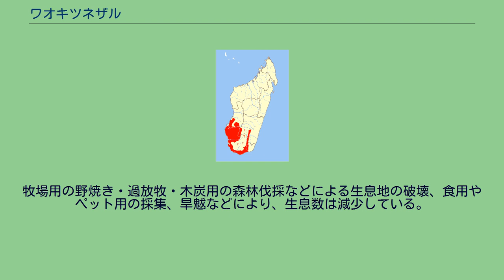ワオキツネザル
ワオキツネザル（輪尾狐猿、Lemur catta）は、霊長目キツネザル科に分類される霊長類。
本種のみでワオキツネザル属を構成する。
マダガスカル南部（ムルンダヴァからフォールドファンにかけて、アンディンギチャ山地）固有種 体長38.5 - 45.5センチメートル。
背面は灰色で、腹や四肢は明色で先端は白い。
頭頂部や眼の周囲、吻は黒っぽい。
虹彩は黄色。
尾に白と黒の輪状の斑紋が入り、和名の由来になっている。
輪状斑は白色12 - 13本・黒色13 - 14本で、尾の先端は黒い。
ほっそりとした体型。
他のキツネザル科の種と同じように後肢は前肢より長く、足裏の皮膚は軟らかく、なめし皮のようである。
前肢の指は細長く、平たく鋭い爪がある。
彼らはそれらを器用に使いこなす。
後肢の第2趾に鉤爪があるが、これはグルーミングのために特化したものである。
メスが擬陰茎（巨大化した陰核）を有することが特徴である。
属名Lemurは、ラテン語で「幽霊・亡霊」の意があるlemuresに由来する。
種小名cattaはラテン語で「ネコ（メスネコ）」の意。
以前はLemur属にチャイロキツネザルなど複数の構成種も含まれていた（旧キツネザル属）。
一方で本種は形態や染色体がジェントルキツネザル属に類似し、体色に性的二型のある旧キツネザル属の他種とは近縁ではないとする説もあった。
1988年に本種以外の種をチャイロキツネザル属Eulemurへ分割する説が提唱された。
落葉樹林・河辺林・トウダイグサ属やディディエレア属からなる乾燥林・低木林などに生息する。
アンディンギチャ山地では標高2,600メートルで見られることもある。
樹上で採食を行うが、地表で活動することもある。
3 - 25匹の群れを形成して生活するが、13 - 15匹の複数の雌雄が含まれる群れを形成することが多い。
6 - 30ヘクタールの行動域内で活動し、行動圏は山地と比較すると川辺林の方が狭く密度が高い傾向がある。
他の群れと縄張りが重複してしまうこともある。
群れの階級は雌雄別の順位が決められる。
メスははっきりとした階級があるが、オスの階級は不明瞭でよくランクが変わる。
メスはオスより優位で、採食時にオスを追い払うこともある。
オスは群れの活動から離れる傾向があり、3年半ほどの周期で別の群れに移動する。
メスとその子どもに優位なオスが加わってサブグループを形成する。
昼行性で、夜は樹上で数頭でかたまって眠る。
地上を歩くときは尾を高く上げ、樹上で食事するときなどは下に垂れ下げる。
また、尾は仲間同士の視覚的コミュニケーションに用いられている。
オスは手首の皮脂腺を木の枝などに直接擦りつけたり、尾に擦りつけた後にふりまいて臭いづけ（マーキング）を行う。
これは果実が生る木の所有権を主張や、威嚇の意味があると考えられている。
早朝に腹部を太陽へ向け日光浴を行う。
愛知県犬山市の日本モンキーセンター（世界サル類動物園）のワオキツネザルたちは、冬期にストーブに向かって同じ行動をする。
果実、花、葉、草本、昆虫、カメレオンなどを食べる。
彼らは1日5.6kmもの距離を歩きまわって食料を探す。
4 - 5月に交尾を行う。
メスの発情期間は4 - 10時間。
主に8 - 9月に1回に1 - 3匹（主に1匹）の幼獣を産む。
生後2か月で固形物を食べるようになり、生後5か月で完全に離乳する。
生後1年以内の新生児の死亡率は30 - 50%。
オスは生後2年半で性成熟する。
メスは生後3年で初産を迎える個体が多いが、生後2年で出産した例もある。
ワオキツネザルは短い爪を使って縄張り争いのけんかをするが、闘うのはつねにメス同士である。
その様子は「ジャンプファイティング」と呼ばれていて、子供を背負ったままジャンプして蹴り合うなど、生傷が絶えない激しい闘いである。
メスはまた当然のように、オスが食べているものを奪ったりする。
マダガスカルの国獣に指定されている。
生息地ではmakiと呼称される。
牧場用の野焼き・過放牧・木炭用の森林伐採などによる生息地の破壊、食用やペット用の採集、旱魃などにより、生息数は減少している。